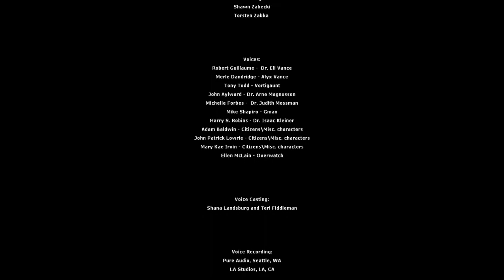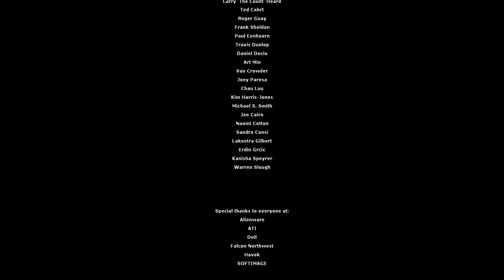Half-Life 2: Episode Two | 10# | Oh no... (The End)